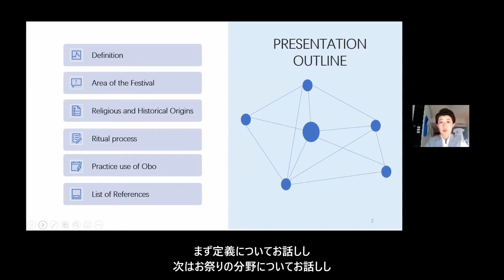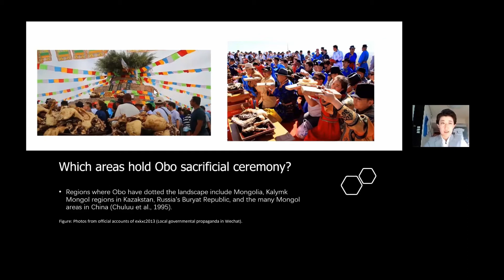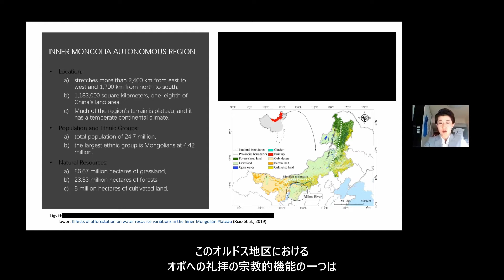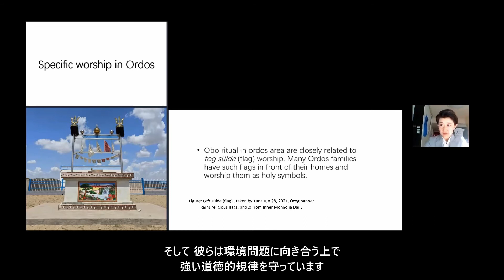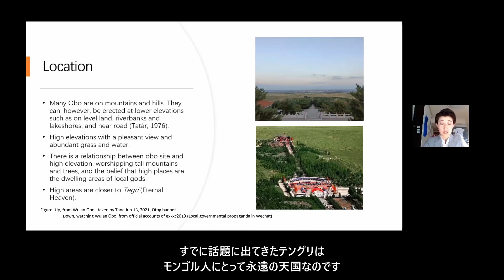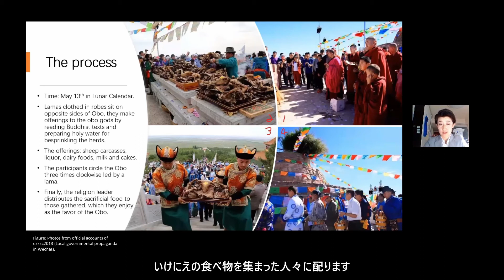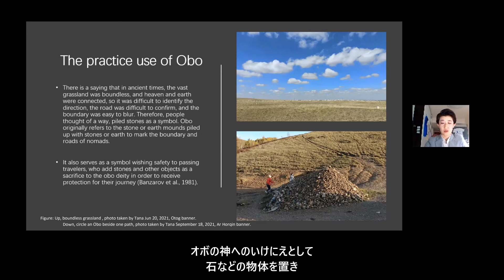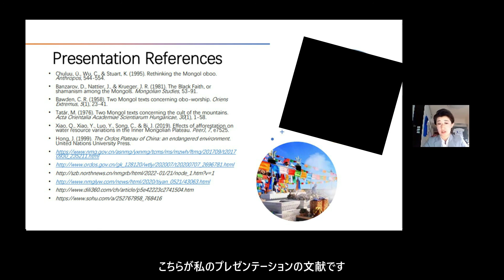【Global Understanding Workshop】Obo Sacrificial Ceremony -- A case study at Ordos area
🌸タナさん / Ms. TANA（上智大学 / Sophia University）
“Obo sacrificial ceremony”

◆「国際理解ワークショップ」は、共通のテーマをもとに、それぞれの国・地域について話し合い、深く知る機会を目指し、お互いの文化を尊重し、理解するためのイベントです。
◆“Global Understanding Workshop” is an event that, with basis of common theme, all participants discuss each country and region and aim at having an opportunity to deepen each other’s understanding of culture and that all attendants understand and respect each other’s culture.
◆◆ TIEC＆HIH channelでは、これからも国際交流の拠点として動画を配信していきます！
◆◆TIEC＆HIH channel will continue to upload videos as Hub of International Exchange !